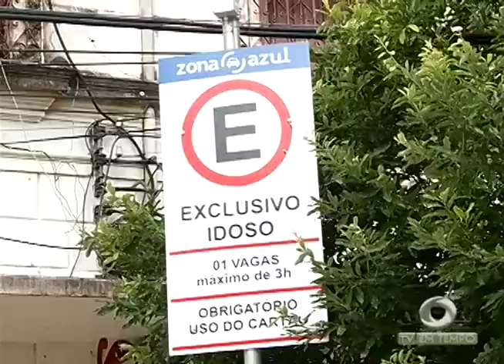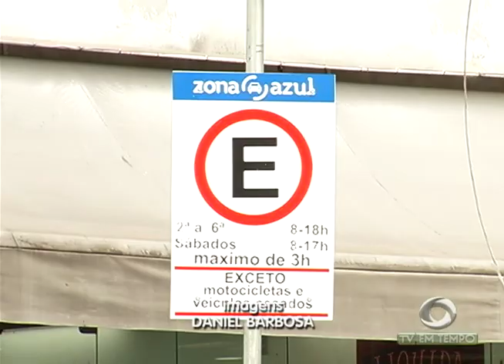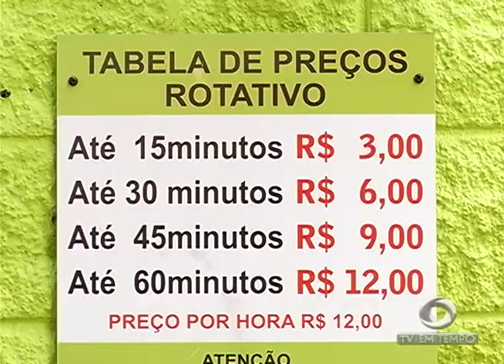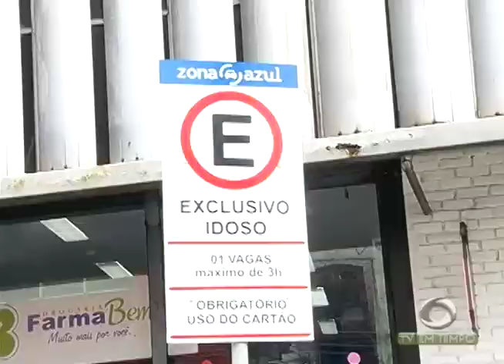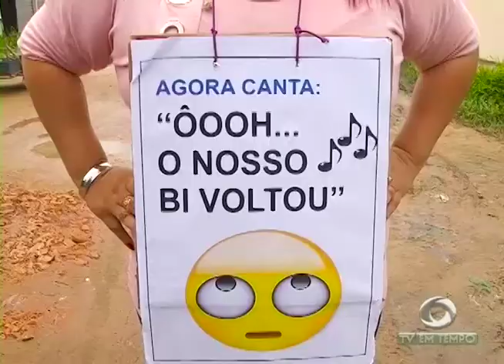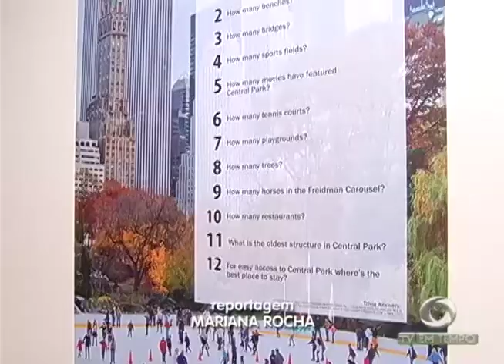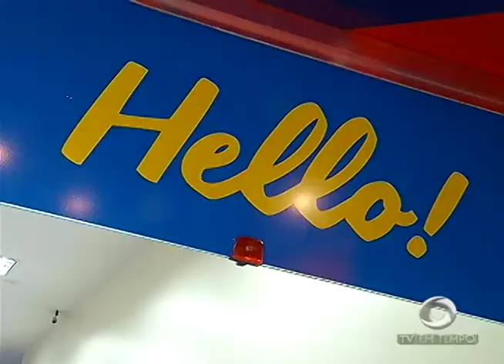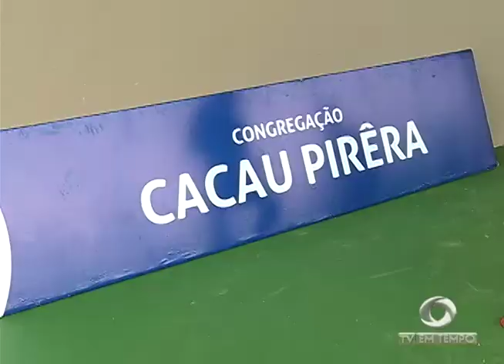Boletim Em Tempo (17.02.2018) Noite